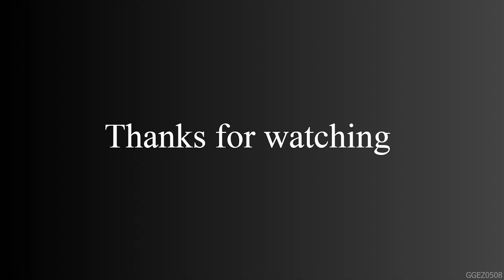Homescapes - Event - Photo Album - Town Tournament